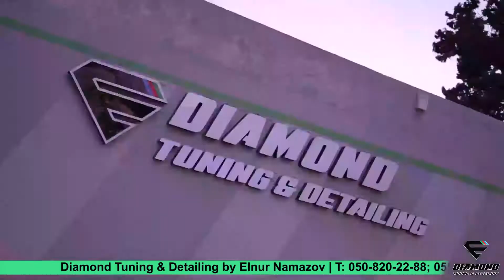Diamond Tuning & Detailing daha bir layihəsi - Mercedes C300 avtomobilinin tam deteylinqi.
Diamond Tuning & Detailing daha bir layihəsi - Mercedes C300 avtomobilinin tam deteylinqi. Sizdə avtomobilinizi peşəkarlara etibar edin! Ünvanımız: Səttar Bəhlulzadə küç, 52A, Bakı, AZ1043, Azərbaycan

və ya – saytların əlaqə bölməsində servisimizin xəritəsini tapa bilərsiz ⠀

Servis mərkəzimiz avtomobil sahiblərinə aşağidaki xidmətləri təklif edir:
☑ Avtomobillərdə təmir-bərpa/rəngsaz işləri
☑ Retro və eksklüziv avtomobillərinin restavrasiyası,
☑ Avtomobillərin özəl dizayn ilə yığılması,
☑ Avtomobil salonların tikilişi, bərpası, yeni dizayn verilməsi, akustika sistemləri və s. xidmətləri,
☑ Əyləc, səsboğucu və sairə sisteminin quraşdırılması,
☑ Buferlərin bərpası və sairə,
☑ Detallı kimyəvi təmizləmə,
☑ Detallı yuma,
☑ Mühərrik bölməsi yuyulması,
☑ Detallı cilalama,
☑ Batıq və əziklərin PDR üsulu ilə boyaya zərər vurmadan düzəldilməsi,
☑ Keramik qatların çəkilməsi,
☑ Salon dərisinin bərpası,
☑ Qoruyucu plyonka vurulması,
☑ Argon ilə qaynaq,
☑ Disklərin əyriliyinin düzəlməsi,
☑ Disklərin almazla cilalanması,
☑ Toz boya ilə rənglənmə və sairə..